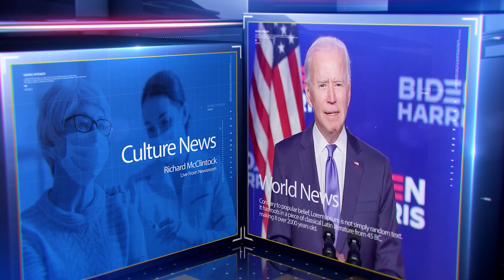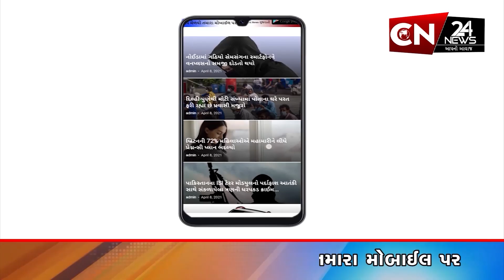સુરત : SMCના અધિકારીઓની દારૂ પાર્ટી